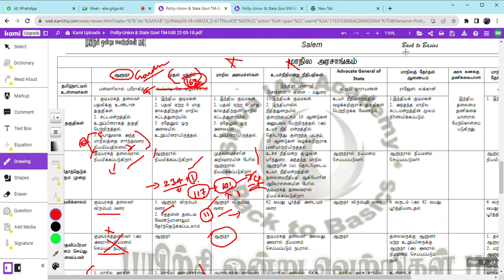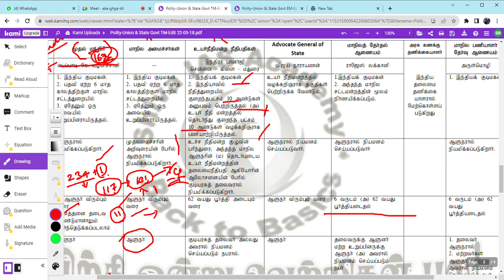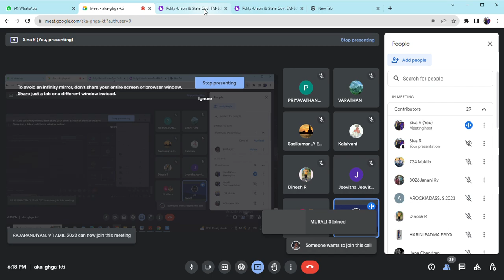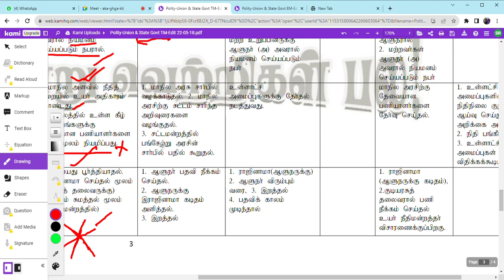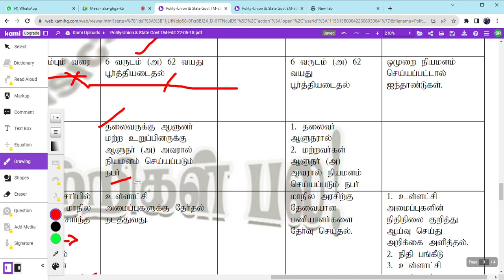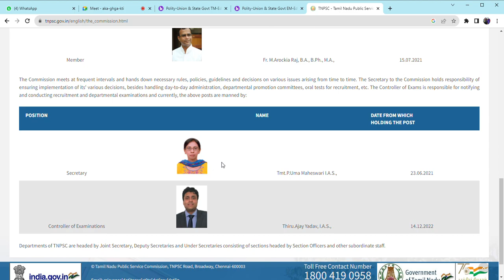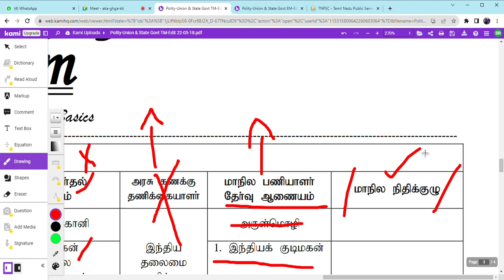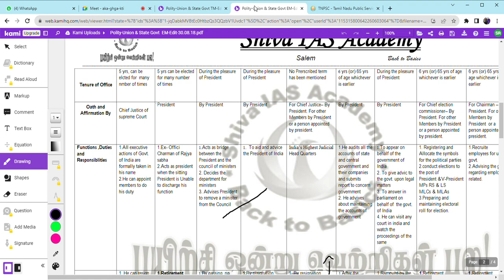Civ 5.3 | மாநில அரசின் கூறுகள் part-3 | components of state government part-3